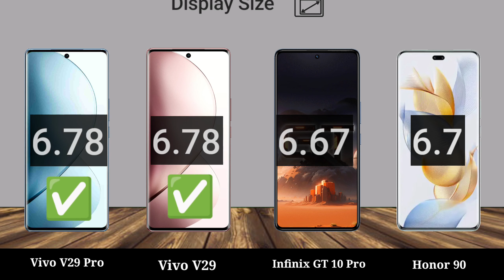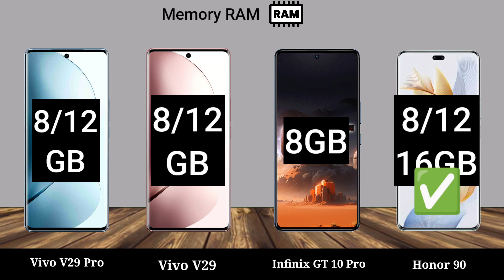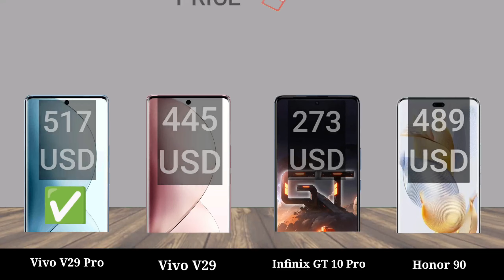Vivo V29 Pro vs Vivo V29 vs Infinix GT 10 Pro vs Honor 90 - Full Mobile Review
Vivo V29 Pro vs Vivo V29 vs Infinix GT 10 Pro vs Honor 90 - Full Mobile Comparison and Specs Review Video